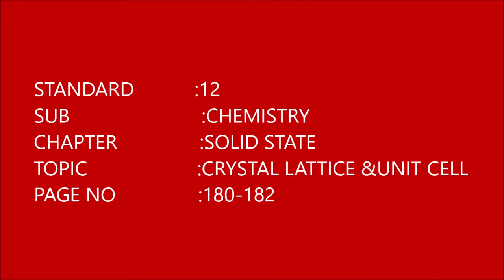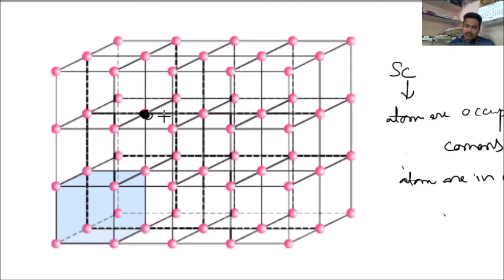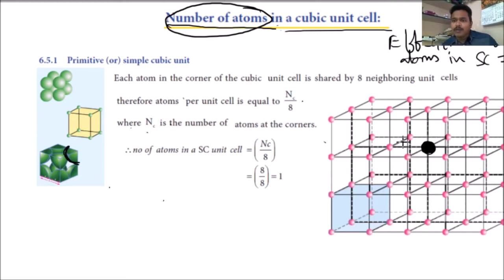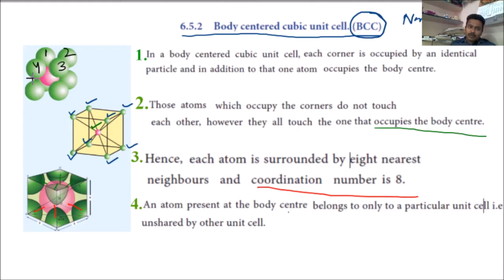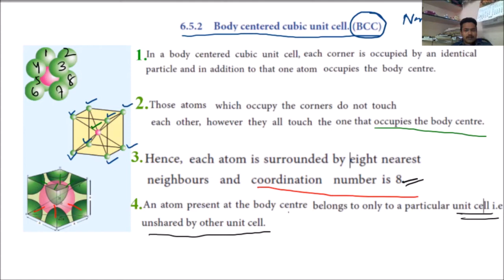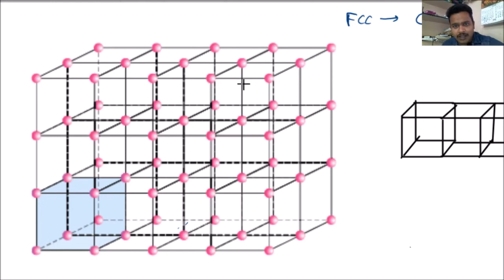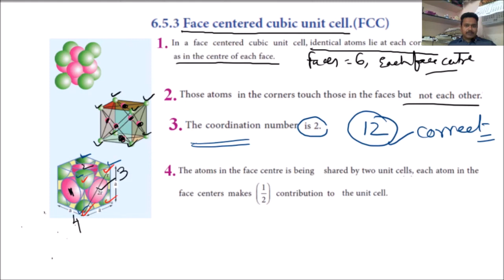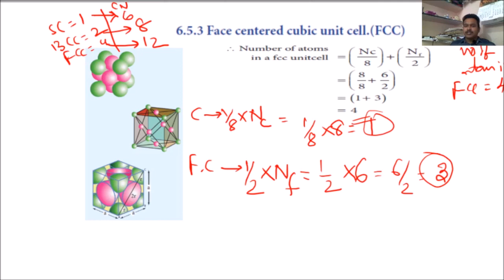Solidstate 4 Number of atoms in BCC,FCC,SC